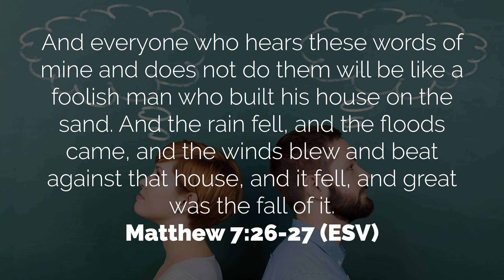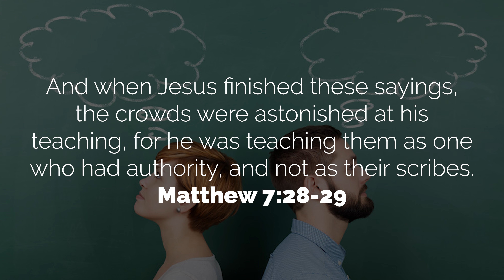Dealing with Our Thoughts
We cannot control our thoughts, but we can respond to them in a healthy way so that we can still choose behavior that honors God.

PursueGOD Video is the official featured video channel for pursueGOD.org, a free online discipleship resource for families, small groups, and individual mentoring relationships.